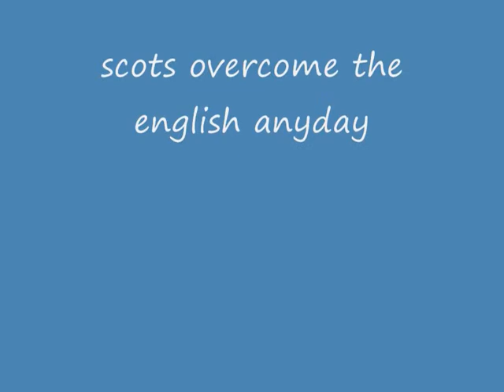Scotland bridges (and sky deck track SA ost)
all the good except the forth bridges, and i know iv missed some out so sujest them please